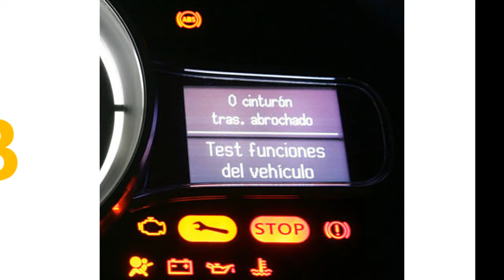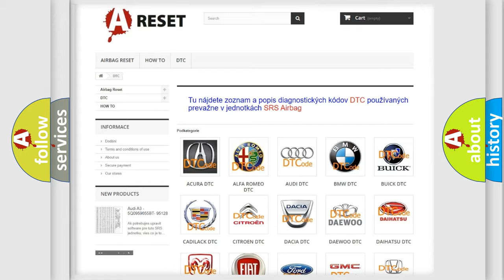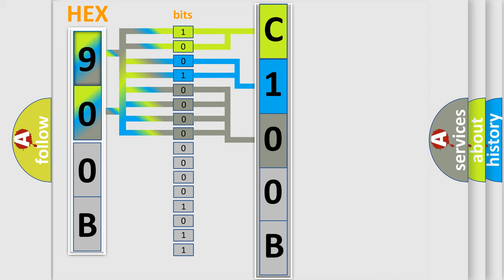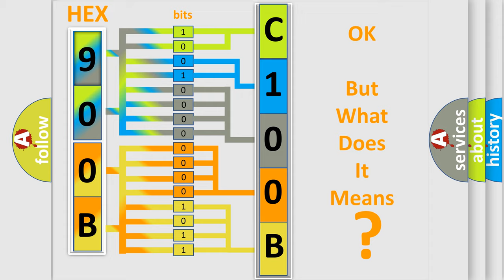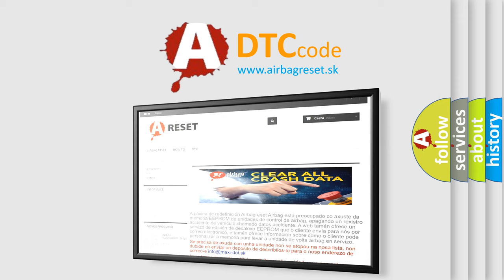DTC Fiat C100B-4B Short Explanation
Contents:
0:21 Basic DTC analysis according to OBD2 protocol standard.
1:48 Insight into programming
2:58 A diagnostically understandable description of the Diagnostic Trouble Code
3:05 Basic error definition

Make:
FIAT
Code:
C100B-4B
Definition:
Left Blind Spot Sensor-Over Temperature
Description:
The Left Blind Spot Sensor (LBSS) detects that the internal temperature is too high.
Failure Type:
Over Temperature